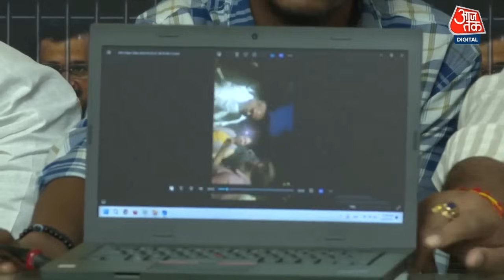Election 2024: 'BJP को मदद पहुंचाने के लिए ECI हर प्रकार की मदद कर रहा' - Somnath Bharti | Aaj Tak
सोमनाथ भारती ने भारतीय जनता पार्टी (BJP) पर निशाना साधा और कहा कि पूरे देश का लोकतंत्र भाजपा के कारण खतरे में है. उनका कहना है कि चुनाव आयोग भाजपा को मदद पहुंचाने के लिए हर प्रकार की मदद करने को तैयार है. उन्होंने यह भी बताया कि भाजपा का अलोकतांत्रिक, असंविधानिक तानाशाही रवैया नहीं चलेगा.

 Courtesy: AAP/YT